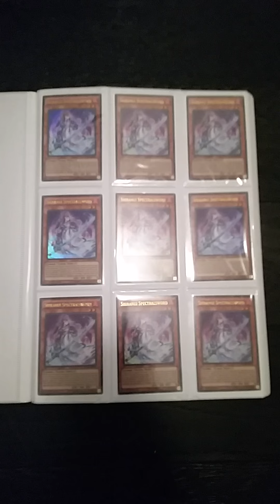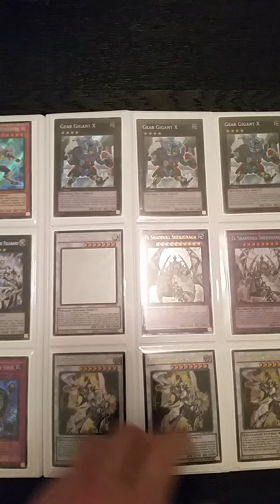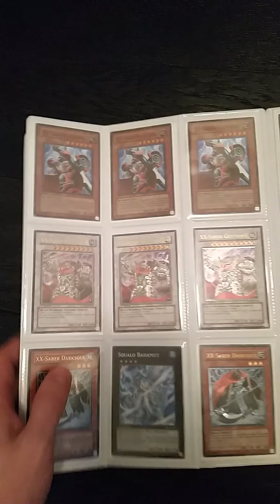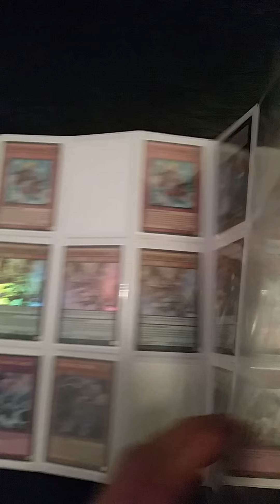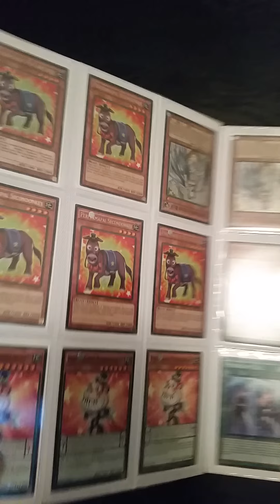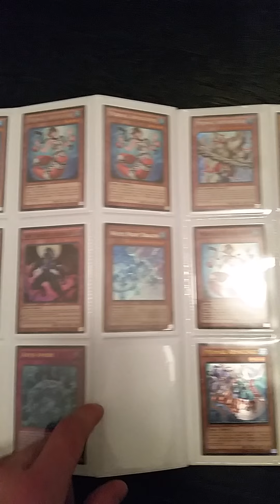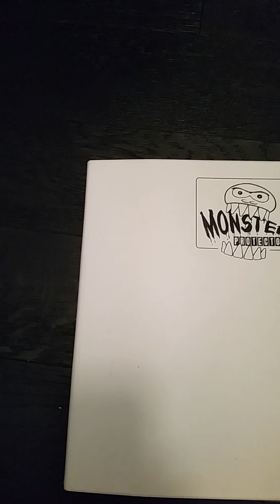Yugioh trade binder February 2016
Wants

Xx shiranui spectralsword
Xx ultimate providence
Trade bait